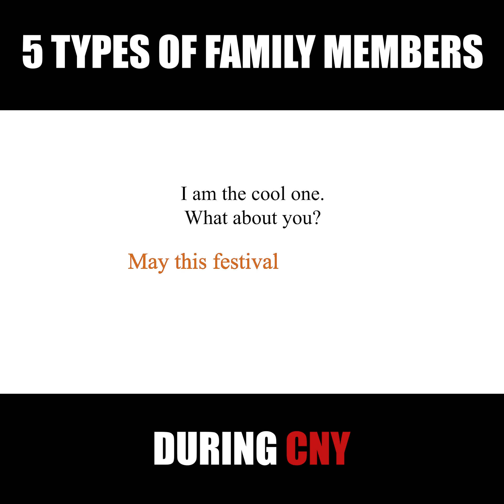IOI Properties CNY 2019: "5 Types of Family Members During CNY"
Looking forward to a Happy Chinese New Year! Watch some of the different characters during Chinese New Year!